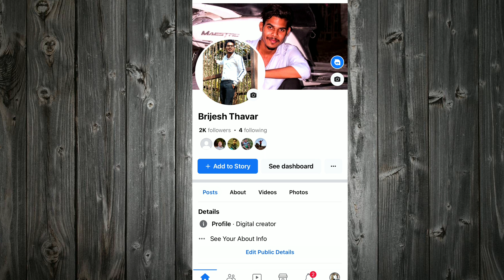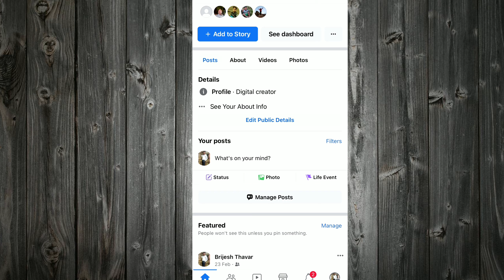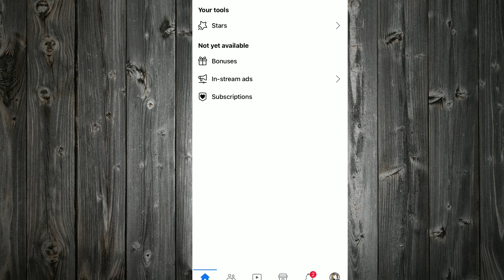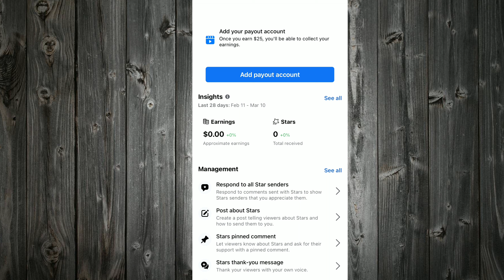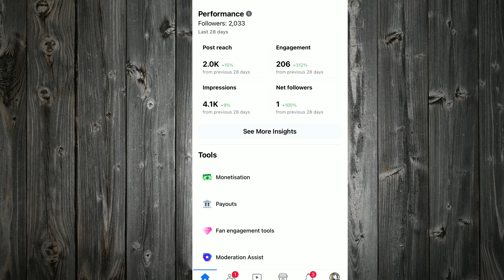facebook stars monetization ! How to enable Facebook Stars | Facebook Stars monetization setup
facebook stars monetization kaise kare,
facebook stars monetization tax information,
facebook stars monetization setup problem,
facebook stars monetization not showing,
facebook stars monetization criteria,
facebook stars monetization se paise kaise kamaye,
facebook stars monetization kya hai,
facebook stars monetization full setup,
facebook stars monetization apply,
facebook monetization stars not available,
facebook star monetization not yet available,
facebook monetization stars not yet available,
facebook stars monetization bank account,
facebook star monetization button not showing,
facebook stars monetization step by step,
facebook page star monetization bangla,
facebook professional mode star monetization bangla,
facebook stars monetization criteria not met,
facebook stars monetization country problem,
facebook profile star monetization criteria,
facebook page star monetization criteria,
facebook stars monetization setup pan card,
facebook stars monetization setup without pan card,
facebook stars monetization disabled,
facebook stars monetization manoj dey,
facebook stars monetization earnings,
facebook stars monetization enable,
facebook stars monetization enable kaise kare,
facebook stars monetization eligibility,
facebook stars monetization english,
facebook stars monetization not eligible problem,
facebook stars monetization setup easypaisa,
facebook stars monetization kaise enable kare,
facebook stars monetization 1000 followers,
facebook stars monetization setup kaise kare,
what is facebook stars monetization,
facebook stars monetization setup 2022,
facebook stars monetization profile,
facebook stars monetization requirements,
facebook stars monetization nahi ho raha hai,
facebook stars monetization kab hota hai,
facebook stars monetization setup nahi ho raha hai,
facebook stars monetization setup kya hota hai,
facebook stars monetization setup kya hai,
facebook star monetization kaise karte hain,
how to facebook stars monetization,
facebook stars monetization income,
facebook stars monetization issue,
fb stars monetization in pakistan,
facebook ko monetization kaise kare,
facebook ka monetization kaise kare,
facebook profile ko monetization kaise kare,
facebook account ko monetization kaise kare,
facebook reels ko monetization kaise kare,
facebook id ko monetization kaise kare,
facebook page ka star monetization kaise kare,
facebook page ka monetization kaise kare,
facebook reels ka monetization kaise kare,
apne facebook ko monetize kaise kare,
facebook professional account ko monetize kaise kare,
fb pe monetization kaise kare,
facebook ka monetization on kaise karen,
facebook pe monetization kaise kare,
fb par monetization kaise kare,
facebook channel ko monetize kaise kare,
facebook ka monetization kaise on karen,
facebook ka monetization kaise check karen,
facebook profile ko monetize kaise kare manoj dey,
facebook page ko monetize kaise kare manoj dey,
facebook monetization ka pata kaise karen,
facebook account ko kaise monetize karen,
facebook id ko kaise monetize karen,
facebook group ko monetize kaise kare,
facebook ko monetize kaise kare,
facebook ko monetize kaise karte hain,
facebook page ko monetize kaise kare in pakistan,
facebook id ko monetize kaise kare,
facebook me monetization kaise kare,
facebook ke page ko monetize kaise kare,
facebook page ko monetize kaise kare mobile se,
facebook professional mode ko monetize kaise kare,
facebook page ko monetization kaise kare,
facebook page ko monetize kaise kare 2022,
facebook page ko monetize kaise kare 2023,
facebook profile ko monetize kaise kare 2023,
facebook profile ko monetize kaise kare 2022,
fb profile ko monetize kaise kare,
facebook profile page ko monetize kaise kare,
facebook reels ko monetize kaise kare 2022,
fb reels ko monetize kaise kare,
facebook reels ko monetization kaise kare technical sanjay guru,